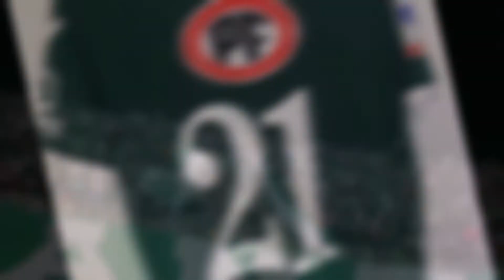Marco Medel Santiago Wanderers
Feliz Cumpleaños Genio ⚽🎩